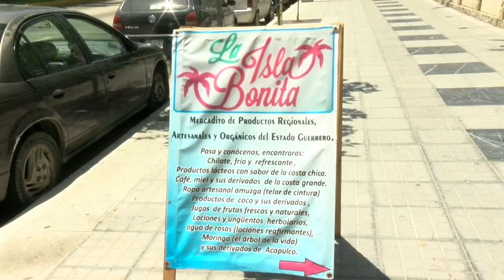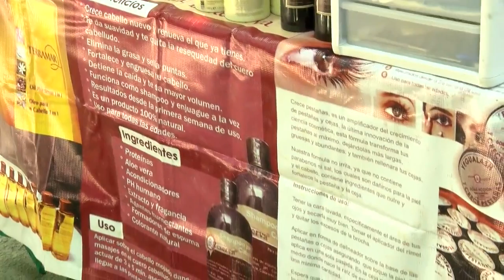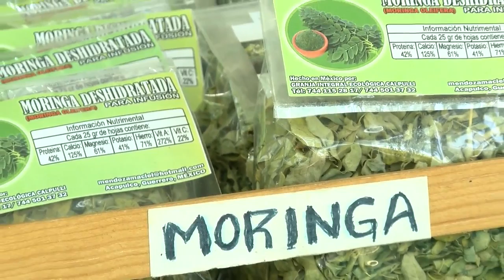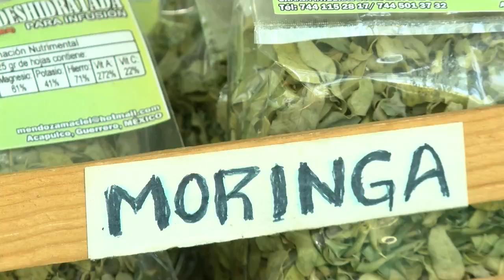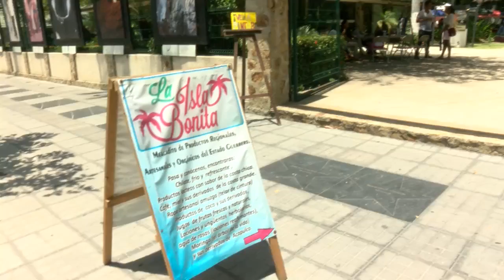La Isla Bonita, mosaico gastronómico y artesanal.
La Secretaría de Cultura en el Estado realiza todos los días sábados un Mercadito Biocultural denominado La Isla Bonita, el cual se instala en el jardín del Centro Cultural Acapulco, se mantiene abierto al público desde las 12:00 horas hasta las 19:00 horas.